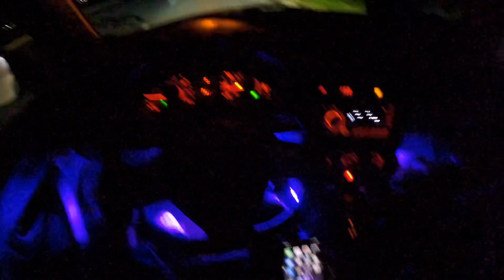7 CARS ROLLING DEEP WITH THE BOYS